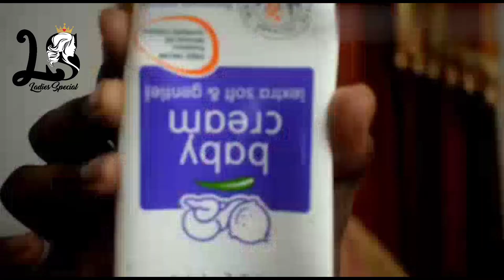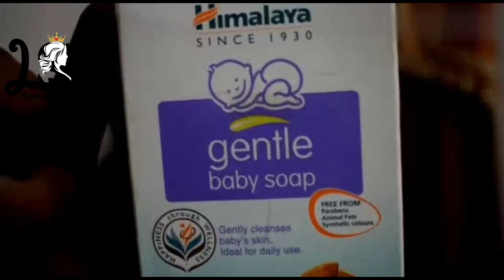Amazonhaul Himalaya happy baby gift pack | ആഹാ ഇത് കൊള്ളാല്ലോ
This is a haul video related to Himalaya baby kit Keep support us if you like this video and share your loved ones if you think it's good and comment below if you have anything to communicate